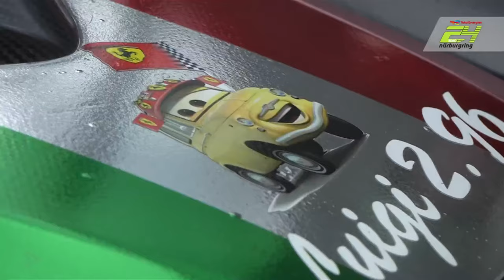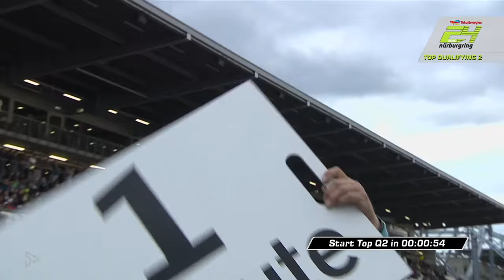Top Qualifying & Falken Drift Show | DE | ADAC TotalEnergies 24h Nürburgring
Sessions:

- 17:30 - 19:15 Uhr Top Qualifying
- 20:00 - 21:30 Uhr Falken-Drift-Show (Müllenbachschleife)

Mit den ADAC TotalEnergies 24h Nürburgring (18. – 21.) steht der Höhepunkt der Motorsportsaison auf dem Nürburgring auf dem Programm. 136 Fahrzeuge umfasst das Starterfeld, über 200.000 Zuschauer werden am Rennwochenende rund um die längste permanente Rennstrecke der Welt erwartet. Allein 30 der mächtigen GT3-Boliden von Audi, Aston Martin, BMW, Ferrari, Lamborghini, Mercedes-AMG und Porsche mit einer exzellenten internationalen Fahrerbesetzung kämpfen um den Sieg – vielfach mit Werksunterstützung und Piloten aus den Werkskadern. Gigantisch ist auch das Rahmenprogramm mit historischen und aktuellen Rennwagen sowie unzähligen Attraktionen im Fahrerlager und rund um den über 25 km langen Kurs.